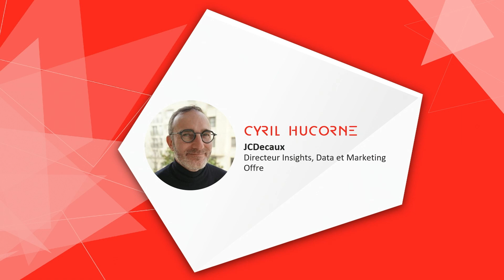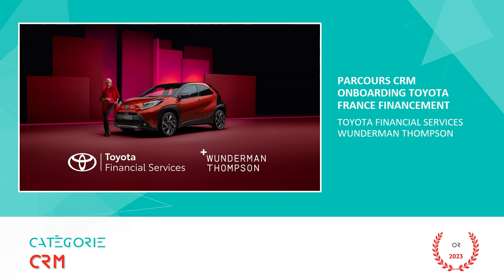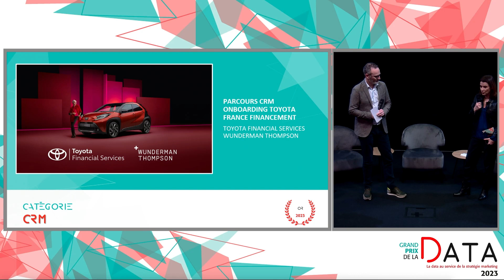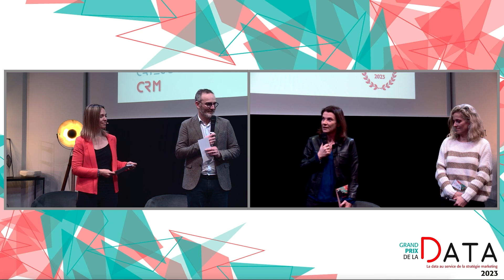Grand Prix de la Data 2023 - Lauréat or : Toyota Financial Services/Wunderman Thompson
Grand Prix de la Data 2023

Catégorie 4 - CRM
PARCOURS CRM ONBOARDING TOYOTA FRANCE FINANCEMENT - TOYOTA FINANCIAL SERVICES / WUNDERMAN THOMPSON
Depuis plusieurs années, la satisfaction des clients de Toyota Financial Services était délaissée, décrivant une expérience générale médiocre, réduite à des interactions purement financières et juridiques. Consciente de l’inadéquation entre les attentes des clients et la réalité de l’expérience vécue, nous avons décomposé tout le parcours client, de la recherche de financement automobile jusqu’au renouvellement du contrat plusieurs années plus tard, et identifié les moments de friction et opportunités CRM permettant de les résoudre. Le premier parcours CRM sur lequel nous avons travaillé est le parcours de Bienvenue.